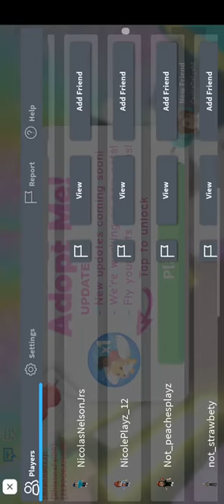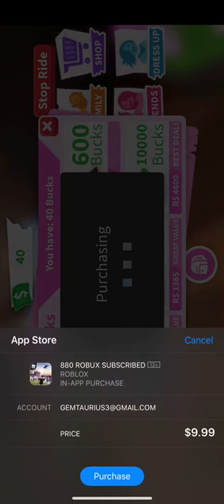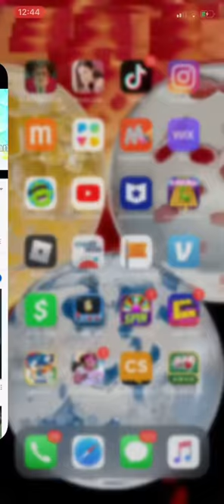Adoptme Pets and The World of Roblox Play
Hey NoobSquad Nation! Thank you for visiting our page! Right now our vids are of us in game playing, sharing hacks adoptme tricks and roblox hacks tips, and sharing with you our collection and seeing what you think about our trades!

We hope you enjoy watching us make neonepets in adoptme
benefit from our adoptme hacks, robloxhacks and robloxgiveaways as well as letting  us hear your thoughts on our trades, pet inventory, adoptme secrets and more!